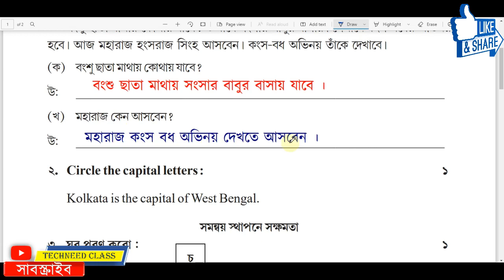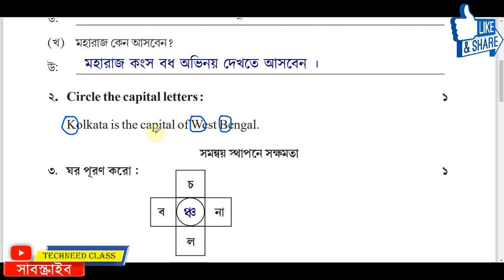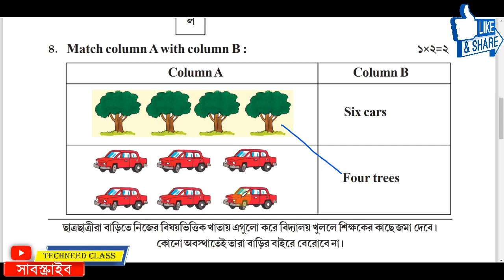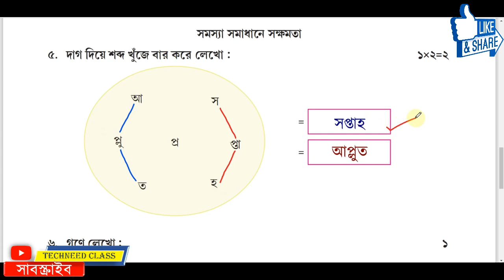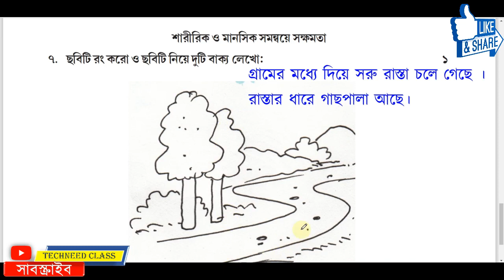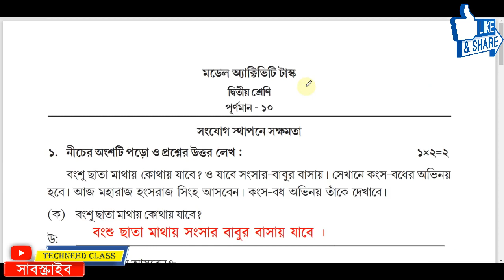Class 2 model activity task 2022 all subjects January Part 9 / Class 2 new activity task Marks 10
Class 2 model activity task 2022 all subjects January Part 9 / Class 2 new activity task Marks 10 Part 9
Model activity task January
January 2022 Model activity task
Part 9 All in One Solve

➡️ January মাসের দ্বিতীয় শ্রেণীর অল সাবজেক্ট ( All Subject ) মডেল অ্যাক্টিভিটি টাস্ক 👇👇

10 marks